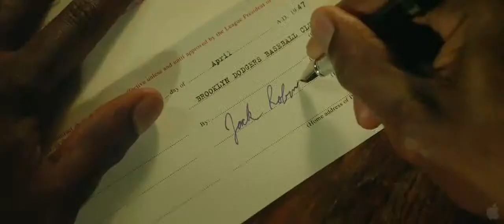42 Official Trailer 2013 HD - DVDTIP.com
42 is a powerful film about how one man changed baseball... and changed America. The film opens in 1945, after the end of World War II, when team executive Branch Rickey has set his mind on bringing the first black baseball player into the ranks of an American major league baseball team despite the disapproval of his advisers and team manager. A stubborn man who declares that money is green, not black or white, and claims profit as his motivation, Rickey carefully selects Jackie Robinson from the Kansas City Monarchs. He chooses Robinson both because he's an excellent baseball player and because Rickey believes him to be a man with the inner strength to withstand the bullying and abuse that's sure to follow his appointment to an all-white team. So begins an emotionally charged journey of prejudice, abuse, growth, and empowerment that follows player and manager as they submerge themselves in something much bigger than themselves. Harrison Ford is perfectly cast as Mr. Rickey, a stubborn man with a mission he refuses to be dissuaded from and who is contradictorily harsh and kind, wise and comical, progressive and old school. Chadwick Boseman, as Jackie Robinson, exudes the intense inner strength and barely contained rage of a black man whose physical and moral strengths are ignored by fellow players and a public fixated on the color of his skin. He is absolutely believable as a man who changed the world while refusing to let the world change him. Equally strong performances are given by Nicole Beharie as the ever-calm Mrs. Rachel Robinson and Andre Holland as Wendell Smith, the black reporter who accompanies Jackie Robinson almost everywhere. 42 is a poignant film that has some unexpectedly witty moments, and viewers can expect their emotions to run the gamut from shame, helplessness, and rage to the awakening of inspiration and empowerment to continue to effect change and eradicate discrimination. 42 is one of the best films produced in a long time.